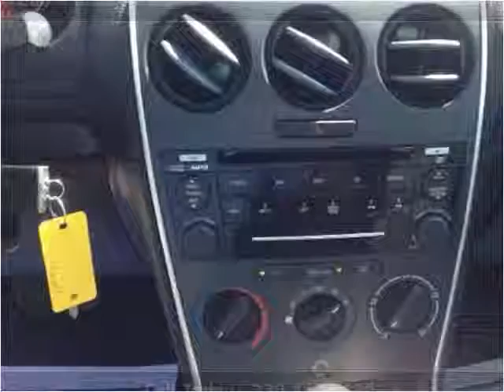2006 Mazda MAZDA6 Used Cars Paducah KY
This 2006 Mazda MAZDA6 is available from Seay Motors.